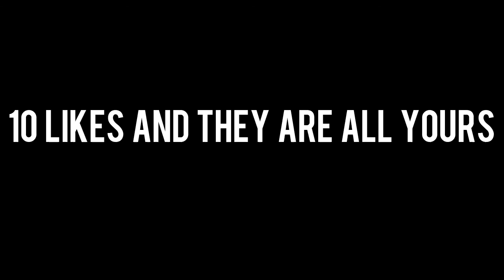Free Color Correction Presets for After Effects *UPDATED*